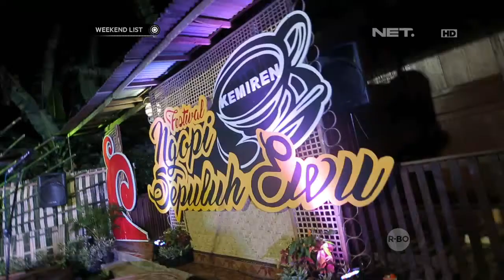Weekend List - Nikmatin Kopi Gratis Sampe Puas di Festival Ngopi Sepuluh Ewu